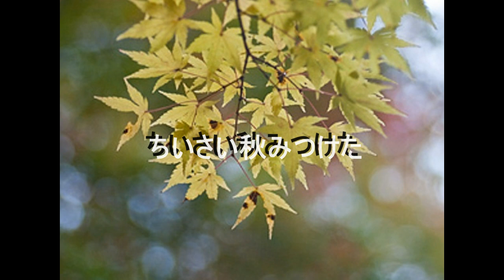ちいさい秋みつけた － 中田喜直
合唱　ちいさい秋みつけた　中田喜直　京都エコー